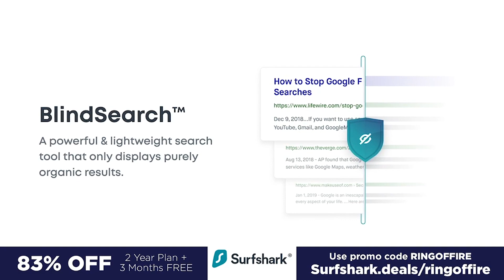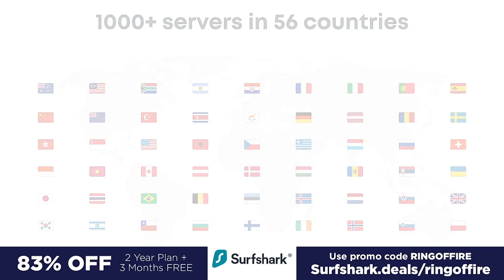Trump Laughs As His Followers Threaten Democratic Governor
During one of his hate-fueled rallies this weekend, Donald Trump began to chuckle and laugh as his audience began chanting "Lock her up". They were referring to Michigan governor Gretchen Whitmer, even though it was revealed last week that she was the victim of a kidnapping plot by right wing militias. Ring of Fire's Farron Cousins explains what's happening.

On Saturday, Donald Trump traveled to Michigan to have another one of his hate fueled rallies, where most of the attendees there were not wearing masks and he was in Michigan. So he brought up democratic, Michigan, governor Gretchen Whitmer. And as soon as he did the crowd erupted in their usual chant, just depends on which subject they're directing an app, but they started chanting, lock her up democratic governor of Michigan, Gretchen Whitmer lock her up. They chanted. Now none of the morons in the crowd were really able to articulate why it is this woman should be locked up. But Trump didn't say no, no, no, we're not doing that. You know, after all, it was just a couple of days ago that the FBI announced they had uncovered a plot by right-wing terrorist to kidnap this woman. No, he didn't say that he laughed. The president of the United States laughed.
He laughed at this. And then he said, lock them all up because that's just the kind of fascist regime that we're currently living under fascism isn't on its way. It's, it's not taking shape it. It's here and we're living under it. And the president of the United States is the one facilitating this and his psychotic brain, dead supporters are cheering it on. They love it. They love it. This is what these mentally incompetent individuals have been craving. That is what mental health professionals have have told us in recent weeks that these people crave this authoritarianism that Trump has brought. If you disagree with us, you are the enemy and not just, Oh, I don't like you, but you're an enemy that deserves to be locked away, removed from society. Because in this society that Trump has created, there is no room for dissent. There is no place for it.
And therefore you must be removed. That's where this chance is coming from. That is where that plot came from. I don't care if you agree with Gretchen Witmer's policies or politics that that's irrelevant here. The fact of the matter is that she didn't do anything illegal. She hasn't done anything. That's violating the constitutional rights of anybody. And these people are pissed off because she said we have to wear masks, or we have to, you know, not go out to eat for a while. And it sucks for the people that work in those industries. It truly does. But if the federal government was actually taking care of people, the way they should be the way other countries are, uh, it wouldn't suck so bad for them. They'd still be able to pay rent or hell. Maybe they wouldn't even have to pay rent during this and not be afraid of being evicted.
They could afford their basic necessities. They could still afford to keep living and not have to go to work in a restaurant and serve people food while putting themselves at risk. Because God dang it. I need to go to out back, but that's what these idiots want. That's what the idiots at the Trump rally want. And I am not going to be nice to them. And I am not going to not call them names for it because they deserve it. These people are nuts. These people would love to see the destruction of the United States. They claim to love the constitution. They love to pretend to wrap themselves in it just like Donald Trump has literally wrapped himself around the flag and you know, pretty much done to it.